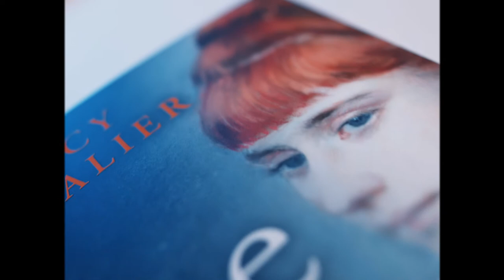CW50: Tracy Chevalier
Tracy Chevalier: 50 Years of Creative Writing at University of East Anglia